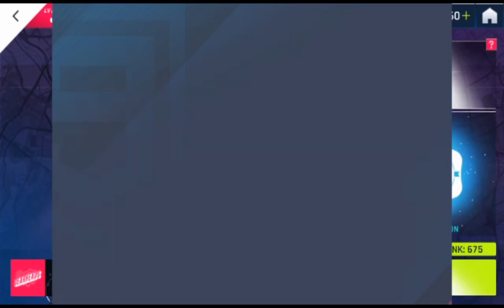Playing asphalt 9 and what happend|Asphalt 9 ep1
monster player op official pakistani gamerz